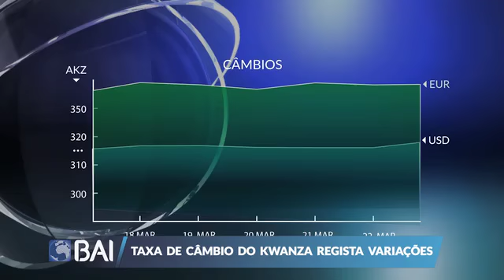Mercados ao Minuto BAI: 23 de Março de 2019 (BAI)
Acompanhe mais um Mercados ao Minuto, com o resumo das principais notícias do mercado financeiro, entre 18 a 23 de Janeiro.